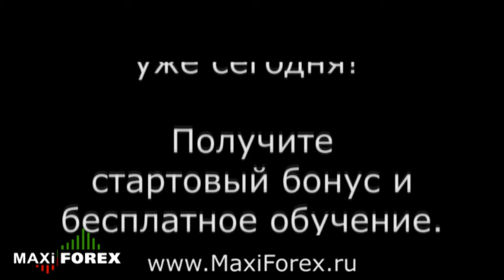Western Union. Безопасность | MaxiForex | МаксиФорекс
"Акция! Бонус до 5000$ + обучение

Western Union. Безопасность

Вы получаете бесплатно от МаксиФорекс (MaxiForex):
1. Обучение Стратегиям Forex Торговли
2. Aналитику рынка Форекс
3. СМС Сигналы на покупку/продажу валюты
4. Бонусы до 5000$
5. Более 2000 видео

Узнайте здесь: Western Union. Безопасность

Бесплатное обучение Форекс (Forex), прогнозы, технический анализ и фундаментальный анализ, а также бонусы новым трейдерам - на сайте